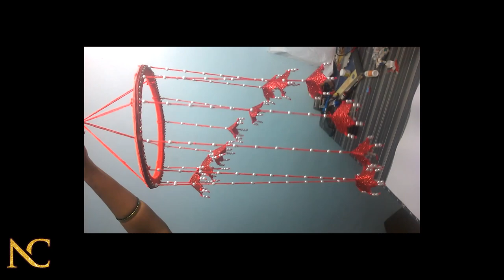WALL HANGING FROM WASTE COOKER GASKET | FOAM SHEET WALL HANGING | NALI CRAFT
Hey Guys,

                  This channel is about diy craft, Lifehacks, Old and useless waste things into a useful things.We upload a new videos everyday.Hope u loved this craft and will try to make it.